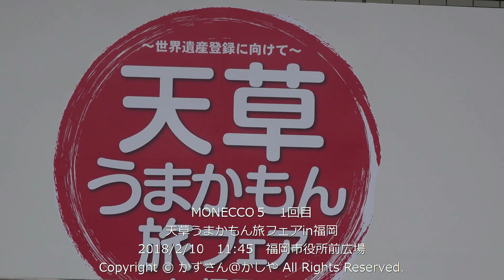MONECCO５ 1回目 天草うまかもん旅フェアin福岡 2018/2/10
天草のご当地アイドル　モネッコファイブ です。オリジナル4曲を披露して頂きました。
セトリ・なんてんまんてん・キミを待ってる・キセキノサキヘ・IFの向こう側へ
雨が降る中での撮影は結構苦労しました。メンバーの皆様、関係者の皆様お疲れ様でした。